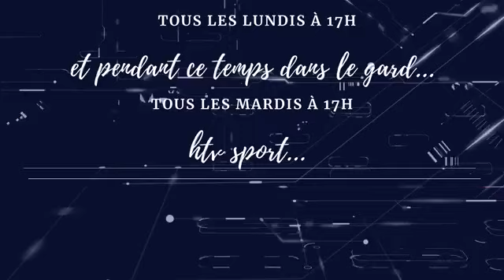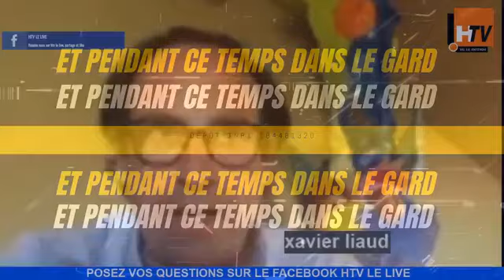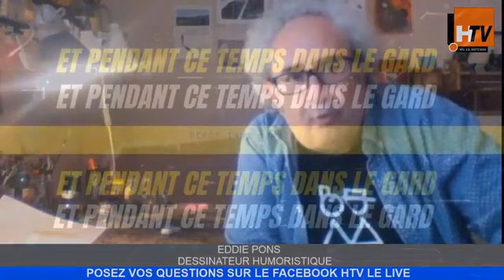happy-tvhtv le live